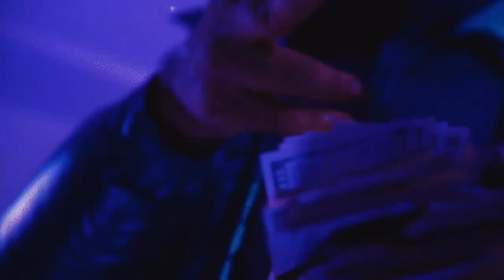Rio Da Yung OG x Chicken P x Spidey Mayweather Type Beat | "HORROR"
PURCHASE WAV/STEMS 👾

Rio Da Yung OG x Chicken P x Spidey Mayweather Type Beat 2022 | "HORROR"